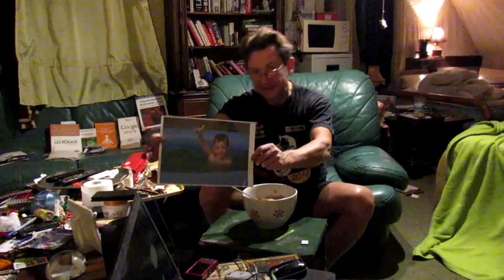Mercredi, c le jour du canard coin coin coin